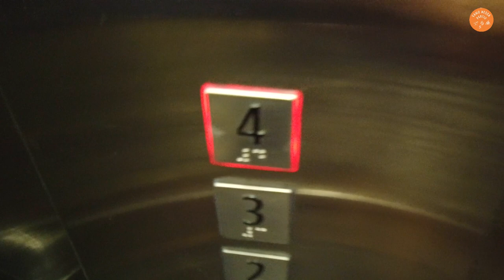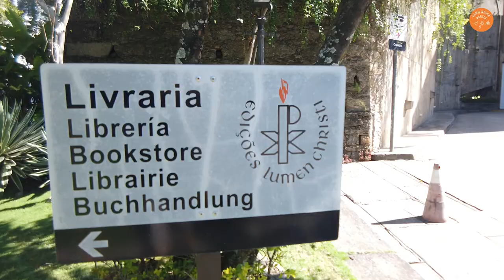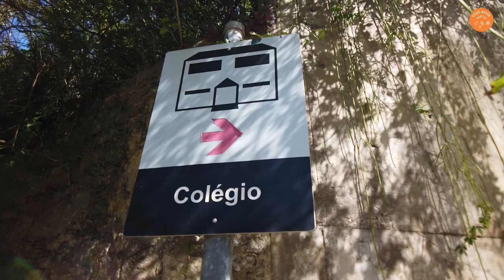MOSTEIRO DE SÃO BENTO RIO DE JANEIRO | Visita ao MOSTEIRO FUNDADO em 1590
O Mosteiro de São Bento do Rio de Janeiro foi fundado em 1590 por dois monges vindos do Mosteiro da Bahia em 1589.

Os monjes  quando chegaram aceitaram um presente do fidalgo Manuel de Britoa. A doação era uma faixa de terra, onde havia a capela a N.S. da Conceição,no alto da colina, e que passou a ser a padroeira.

Em1633 se Inicia as obras da atual igreja.
Em1641 se da a inauguração solenemente a igreja.

A fachada sóbria e sem ornamentação, com elementos geométricos simples, são típicos do maneirismo português, também chamado de Renascimento Tardio. Destacando-se também pelo acabamento piramidal sobre as torres da Igreja e com arremates pontiagudos e esféricos na ponta.

O alpendre sob o local coro alto, é composta de três arcos, o teto da é composto por de abóbadas( construção arqueada) de arestas do século 18 e o piso revestido em mármore. Possui também portões de ferro do século 19.

O piso em mármore preto e branco, com peças formando mosaicos e elementos geométricos. Os azulejos estão nas paredes laterais, paralelas às folhas dos portões quando estes estão aberto.

Para quem quiser se aprofundar na história do Mosteiro de São Bento do Rio de Janeiro:

Seg-Sex: 7h* - 13h. Sáb: 5:50h* Dom: 8h - 10h*
* horário com canto gregoriano.

Como chegar? Veja as opções, use o App moovit de transporte urbano no Rio de Janeiro:

No me caso peguei metrô linha 1, desci na  estação Cinelândia e depois peguei o VLT e desci na estação São Bento.

Créditos:
Foto vista de cima do Misteiro:

O intuito do canal vamonessapartiu, é compartilhar com você dicas, passeios, cultura e viagens, seja no Rio de Janeiro, pelo Brasil e pelo Mundo!
Vídeo novo todas às quintas-feiras às 20 horas.

Bom vídeo!